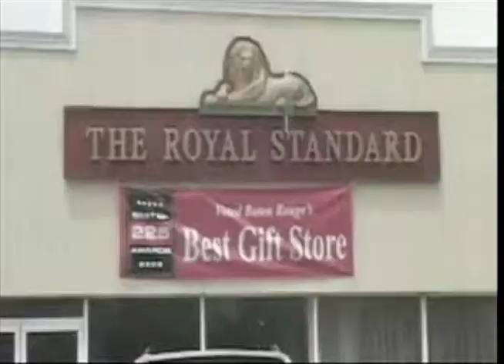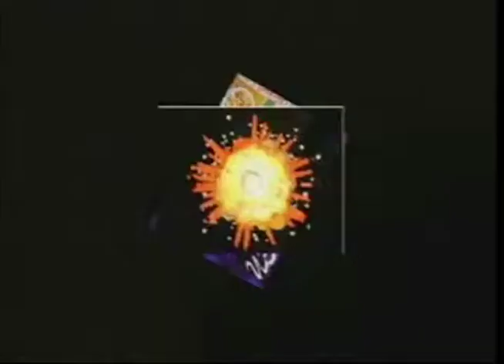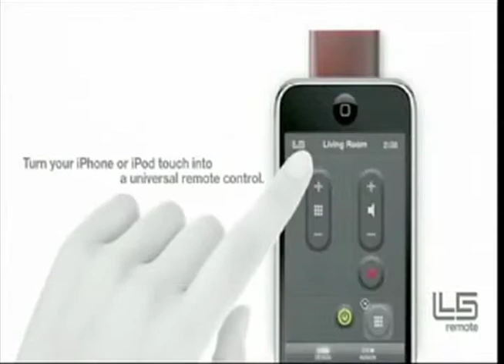The Ramen Episode 13 pt. 1